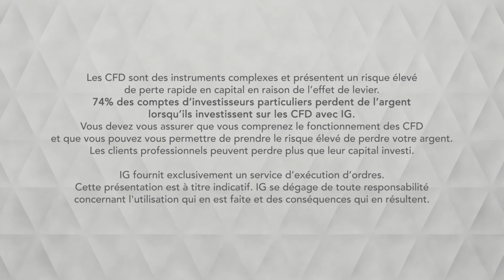Bourse -CAC, vers un rebond à l’ouverture - IG 16.08.2019